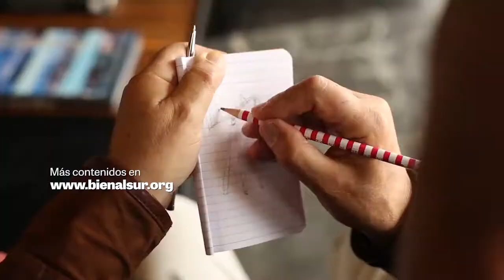Documentales BIENALSUR: Misterios, Christian Boltanski - BIENALSUR 2017 (Trailer 2)